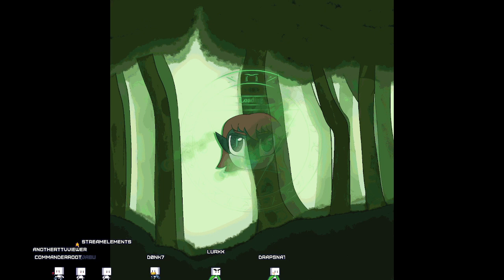Some monsters definitely did not make the nice list - Monster Rancher 1 DX stream 7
A couple troublesome monsters follow our friend Pena retiring, but we do find their amazing successor eventually.